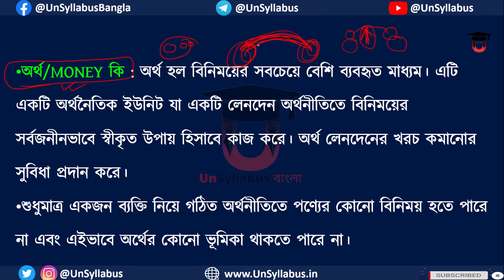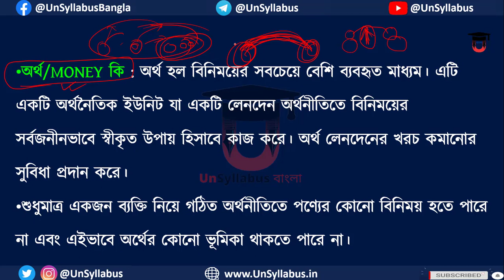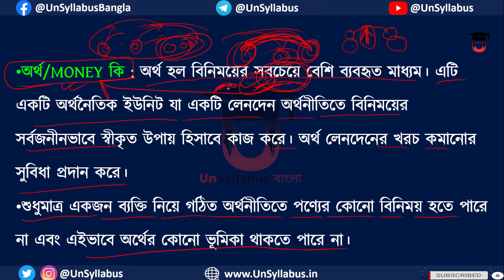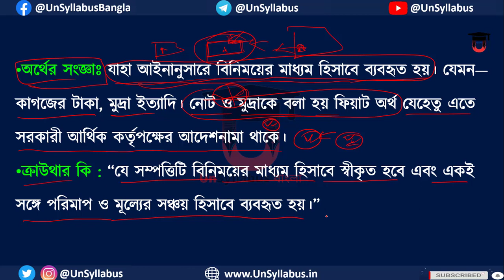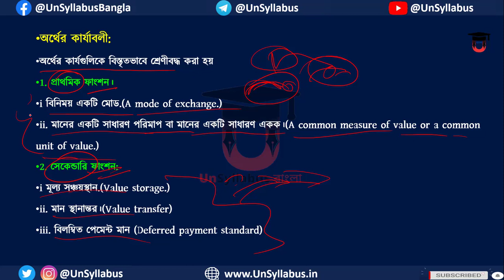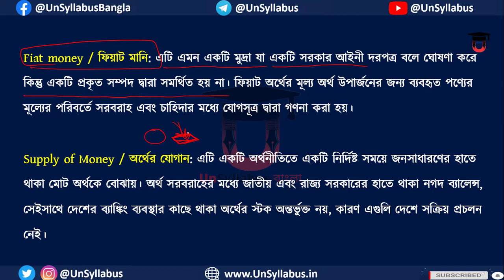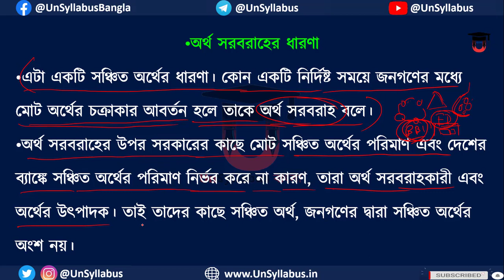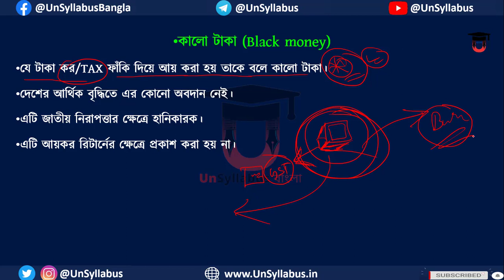ভারতের অর্থনীতিতে অর্থ ও ব্যাঙ্কিং পদ্ধতি